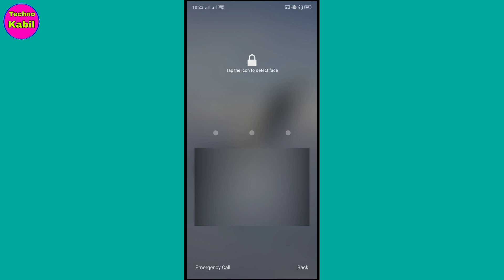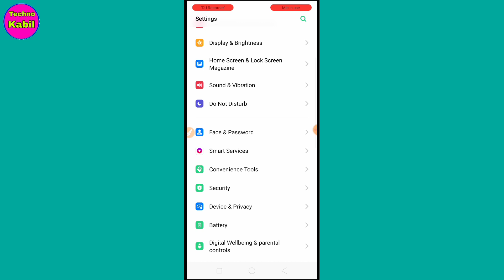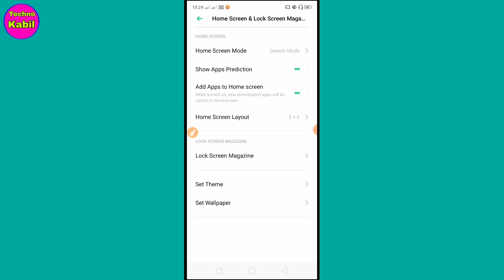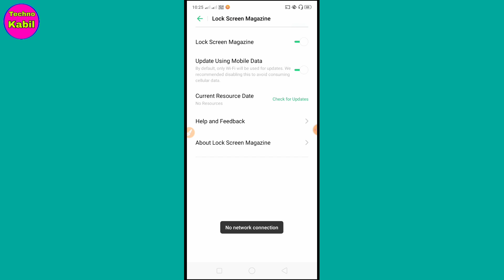Realme C2 Redmi Lock Screen Wallpaper Automatically Change | Realme C2 Wallpaper Changers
Realme C2 and Redmi phone Lock Screen Wallpaper Automatically Change | Realme C2 Wallpaper Changers

Hello friends is video me Maine Aapko bataya hai ki aap apane phone me automatically wallpaper changer kaise laga sakte hai

Query
1.Realme c2 me automatically wallpaper Change setting,
2.Wallpaper Automatically changer,
3.Phone me automatically wallpaper changer kaise lagaye,
Realme C2 Lock screen wallpaper automatically change settings
Mi phone trics
lock_screen_wallpaper _changer